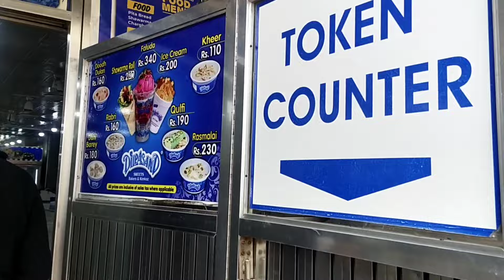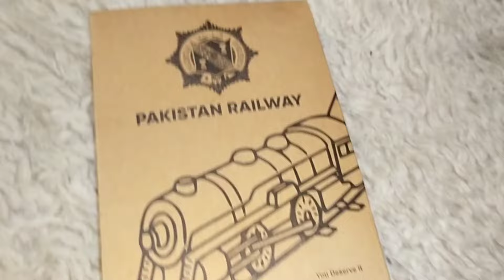Sea View Beach Karachi || Last Day in Karachi || Clifton Beach || Dolman Mall || Vlog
Hi there guys here's another vlog of Karachi for you guys this is probably the last day in Karachi so we thought to visit Sea View Beach Karachi which is also known as Clifton Beach we spent few hours there enjoy the sunset have a camel ride and also beach car ride that's really fun then we went to dolman mall have our dinner and then we have to catch our train and I'm gonna give a detailed review on it so you will see all of that in this vlog so keep on watching and hit the like button